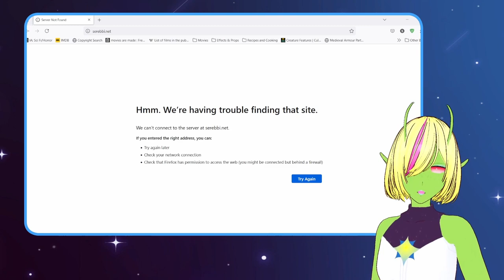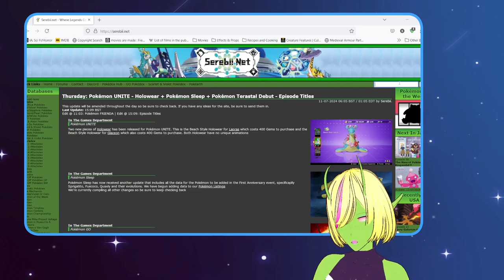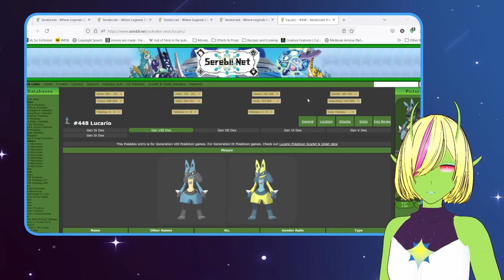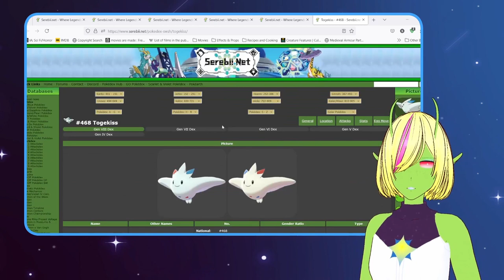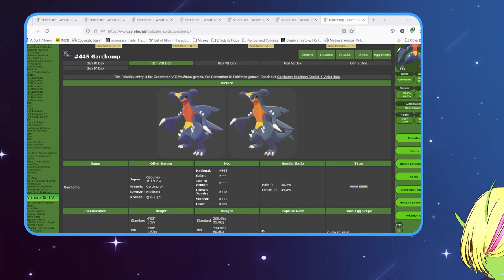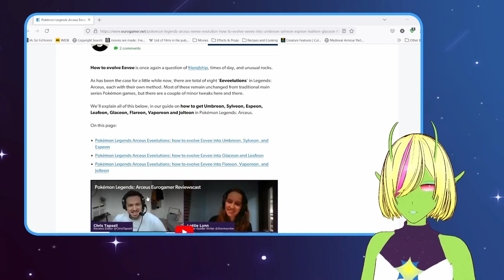The Final Plates | a Pokemon Legends: Arceus VOD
I get the final plates and face off against the evil mastermind, [redacted], in the Pokemon Battle of the Ages.